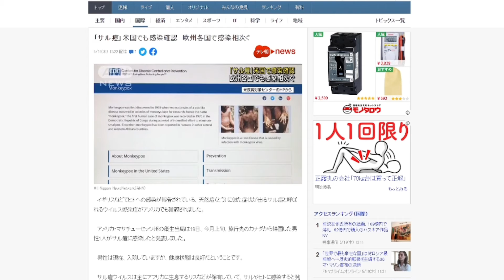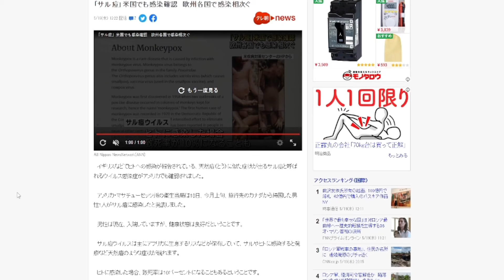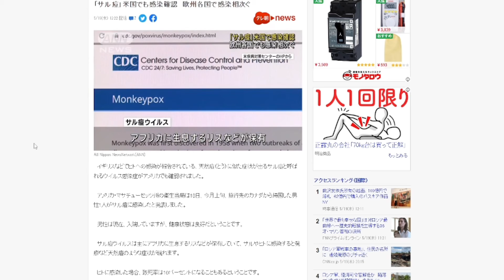VARÍOLA DO MACACO doença é confirmada nos EUA 🇺🇸 depois de casos na Europa